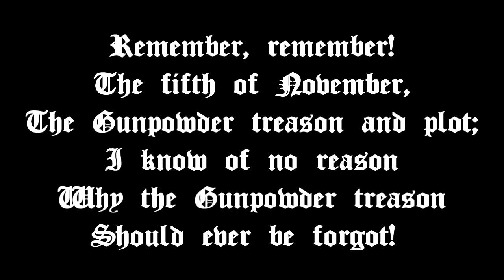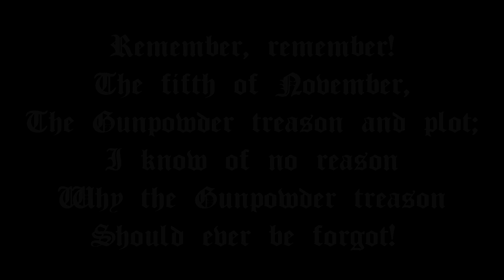Minecraft Palace of Westminster Detonation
A celebratory 10,000+ TNT real-time detonation of the Palace of Westminster in Minecraft.

the Gunpowder Treason and Plot,

I see no reason why Gunpowder Treason should ever be forgot.

The original map is from KnownTheRanger who created an ambitious minecraft replica of London.

(Light the fuse, next to the bus going onto the bridge, with a redstone torch)